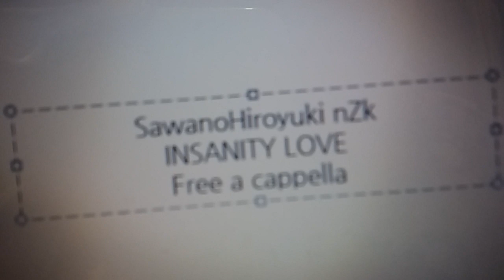澤野弘之 - INSANITY LOVE Free a cappella フリーアカペラ